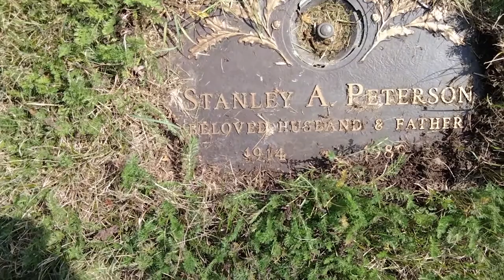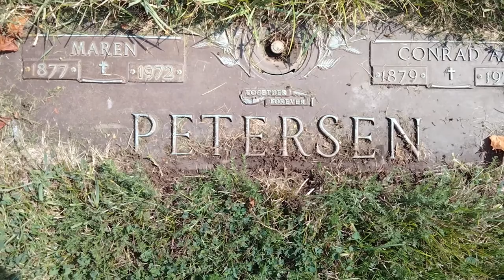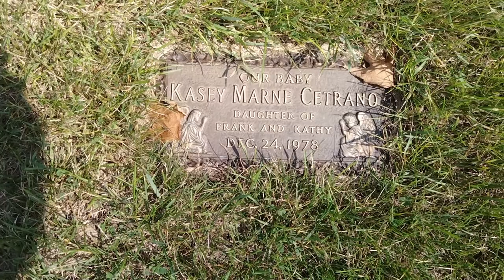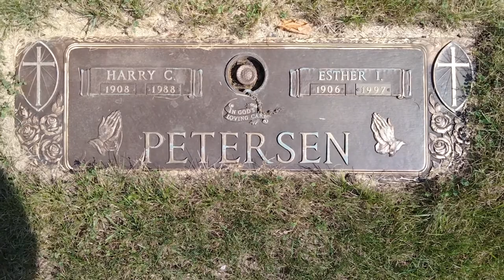Some of the Petersen family graves 9.13 .2022